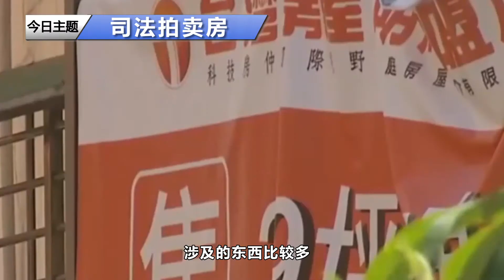【財媽說】买司法拍卖房都有哪些风险？远低于市场价的房到底暗藏哪些潜规则